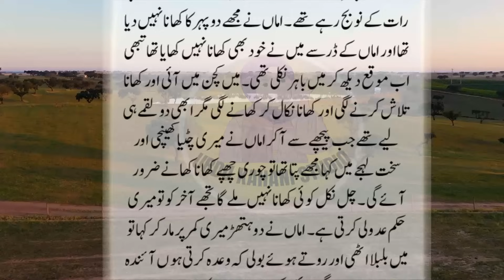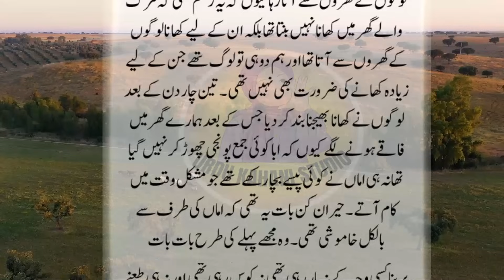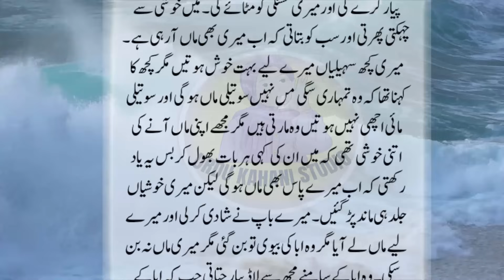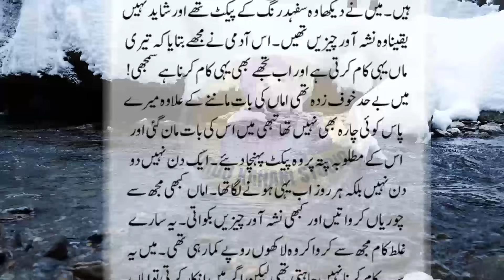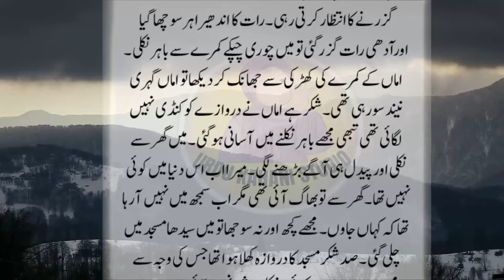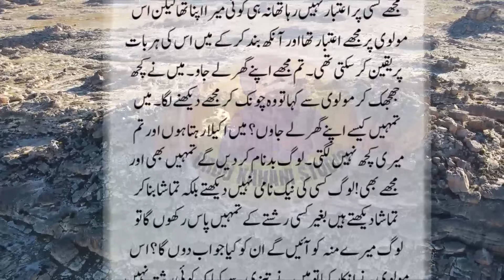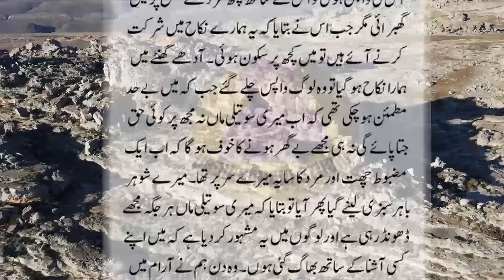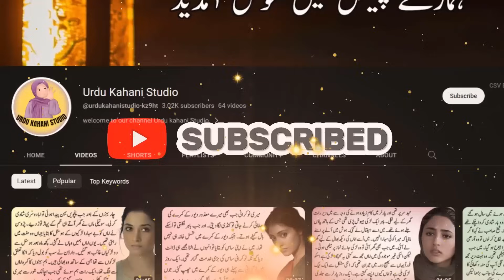An Emotional Moral Heart Touching Story | Sabak Amoz Kahani | Urdu Hindi Kahani | Sachi Kahani 233